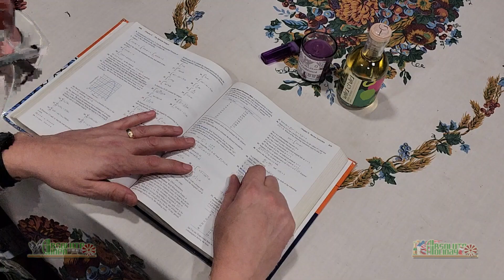Day 08 Absolute Advent Calendar Wine n Candle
Day 8.  I swear, it's really the math that gives me a headache, not the wine.